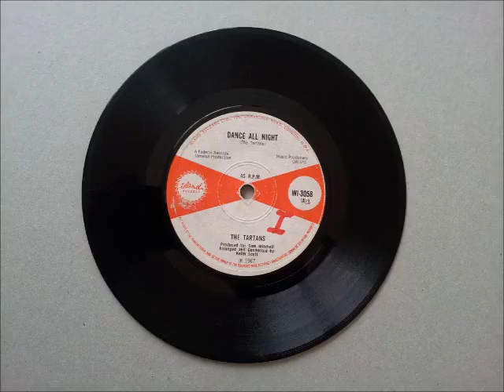The Tartans Dance All Night